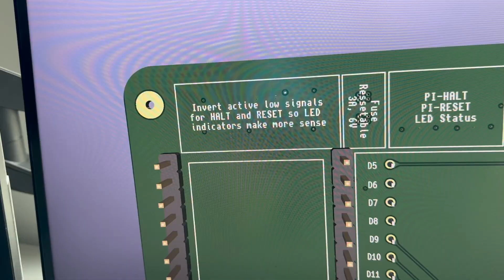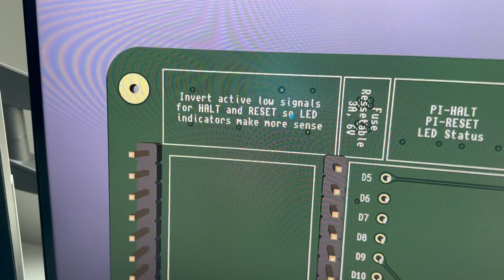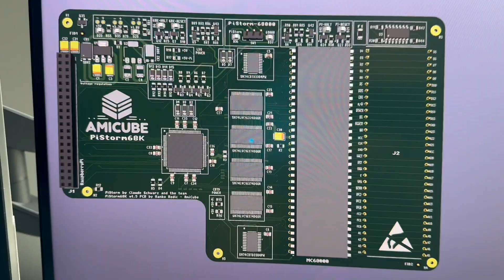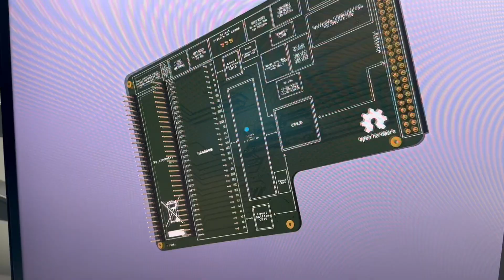🔧 PiStorm 68K v1.4 Hardware Update – Solving Power Glitches & Previewing v1.5! ⚡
🕹️ Switching between Classic 68K & PiStorm made easy!

Welcome back, retro computing fans!  In this technical update, I walk you through the latest developments on the PiStorm 68K project, including detailed hardware insights, parasitic powering issues, and exciting improvements in the upcoming v1.5 PCB design. Whether you’re running a classic Amiga 500, A2000, or a Minimig setup – this update is packed with practical tips, hardware design insights, and live demonstrations. 💾💡

⏱️ Timestamps
00:00 – Quick intro & overview of PiStorm 68K v1.4 🌀
00:33 – Why the delay? Debugging mysterious hardware issues 🔍
01:02 – Flip-flops vs. latches: It’s not what you think 🤔
01:23 – Real problem: Manufacturer differences (TI vs. Nexperia) ⚠️
02:02 – Parasitic powering issue explained with VCC backfeed 🔋
02:45 – Solution: Added diodes, rail protection & pull-ups 🔧
03:15 – Running PiStorm with new logic design ✅
04:00 – Switch demonstration: toggling between PiStorm & 68K 🕹️
05:00 – LED improvements & logical placement 💡
06:00 – Preview of upcoming v1.5 PCB (single-sided design) 🧩
07:00 – 3D Model walkthrough & labeling logic visually 🔍
08:00 – Fuse addition & logic tracing tips for DIYers 💥
09:00 – Optional power control: jumpers for CBTDs & LDOs 🛠️
10:00 – Testing results: volts, amps, thermals all ✅
11:00 – What’s next? Full assembly + software/games demo coming! 🎮
11:50 – Final thoughts, early v1.4 testers welcome 📨

💡 Key Hardware Learnings
🔸 Not all 74-series parts behave the same! Vendor differences (Nexperia vs. TI) can break your design.
🔸 Texas Instruments parts lack internal protection diodes → causing VCC spillage via I/O pins.
🔸 Strategic diode placement and logic rework can save your project from weird, intermittent bugs.
🔸 Switching between original 68000 and PiStorm CPU is now smoother than ever – with visual LED feedback and a single jumper (or switch).
🔸 PCB 1.5 version now has all components on the top layer – perfect for automated assembly!

🛠️ Why v1.5 is a Big Deal
📏 All components on one side = simpler assembly, no second stencil needed.
📌 Labels and functional markings added on the PCB – trace logic with confidence!
🔥 Optional power jumpers: choose when to power up level shifters or regulators.
🎨 Sleek and educational design – great for modders and builders alike.

🧪 Tested With:
✅ MiniMig
✅ Amiga 500
✅ PiStorm with AROS/RTG games
⚙️ Power draw measured, thermal data logged, functional stability confirmed.

🎁 Early Tester Units Available!
I'm making ~20 units of the v1.4 available through my site. If you want to be among the first to try this latest revision, grab one and share your feedback with the community:

📢 What’s Next?
The next video will showcase full integration:
📦 Minimig board
🧠 PiStorm 68K
🖲️ Switch mechanism
🕹️ Games & software test

💬 Comments Welcome
Have questions about the build, power behavior, or choosing between latch vs flip-flop?

📘 Resources
🧩 Schematics and 3D models coming soon!

🎉 Thank you all for the continued support! We’re building toward a very exciting phase of the AmiCube and PiStorm ecosystem, and your feedback makes a huge difference.

Stay retro! 🧡
– Ranko